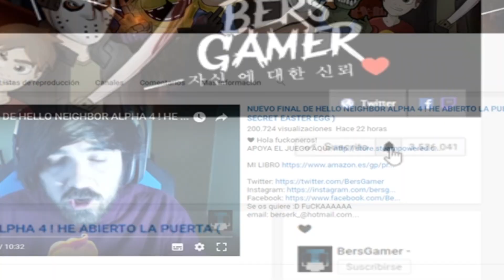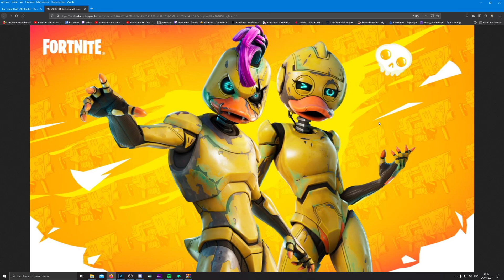La COLABORACION De " Fortnite X FNAF " se CONFIRMA de ESTA MANERA... NUEVA SKIN * EVENTO DE PASCUA *